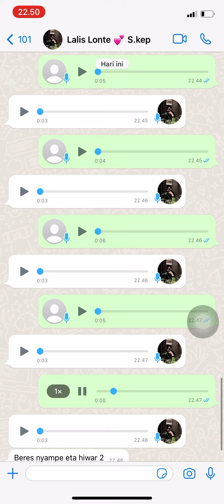Tugas b Arab//Hiwar 2//suci Ramdani dan lalis Latifah